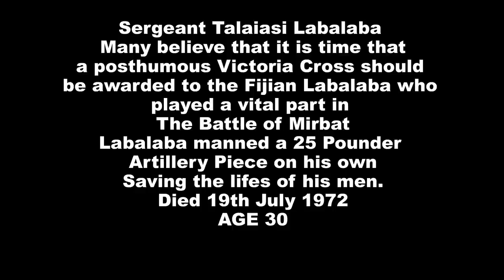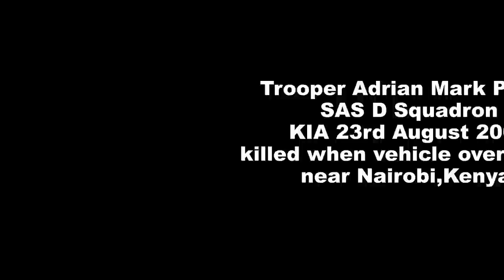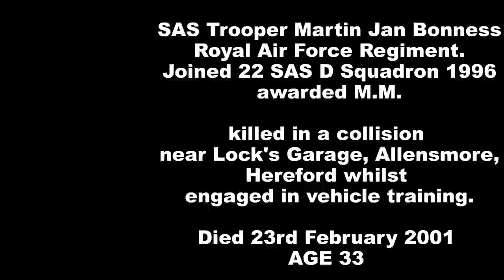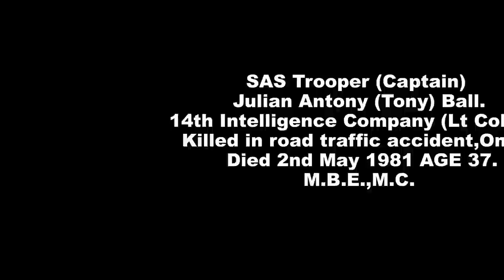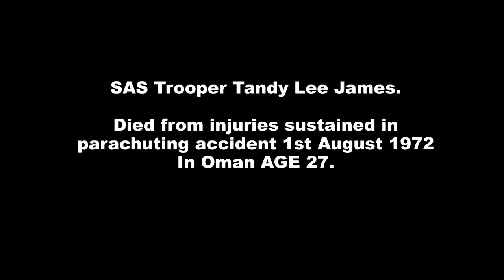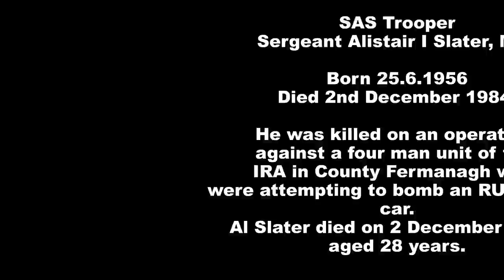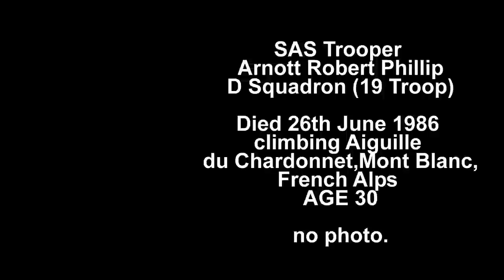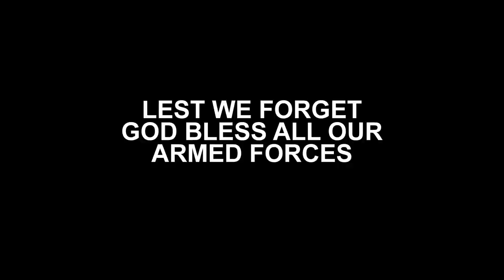SAS CEMETERY ST MARTINS CHURCH HEREFORD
ST MARTINS CHURCH HEREFORD
THE 22 SPECIAL AIR SERVICE